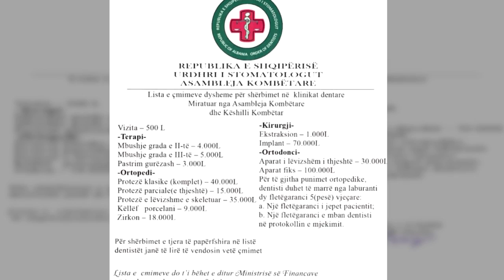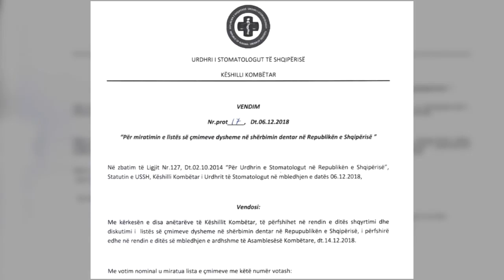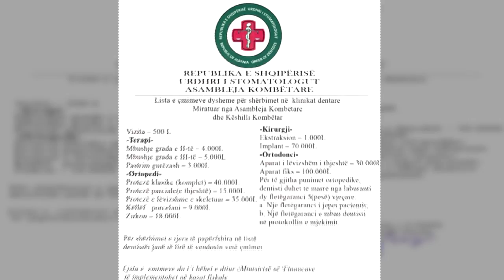Tarifat dentare, MSH-USSH pingpong, qytetarët: Do rrimë pa dhëmbë